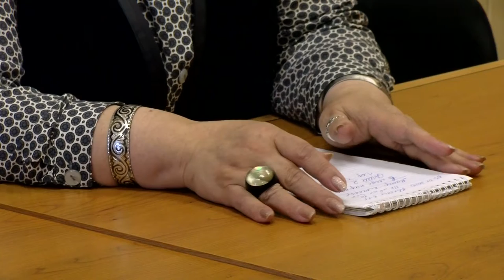Чем заняться в новогодние праздники в Сарове?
Впереди долгожданные новогодние каникулы - время отдохнуть и зарядиться хорошим настроением. Игровые программы, концерты, квесты и мастер-классы ждут горожан сразу на нескольких площадках.